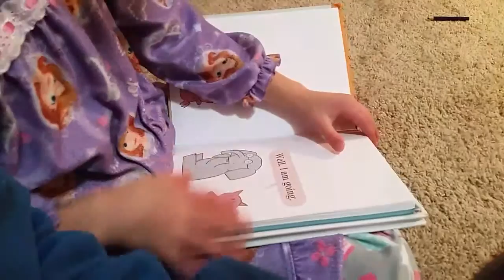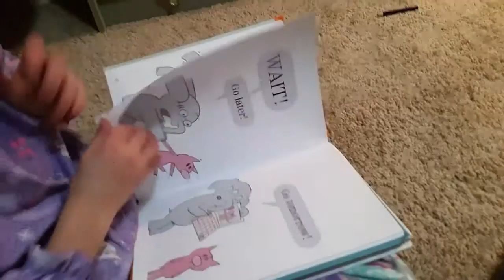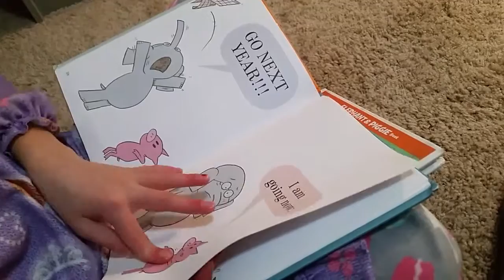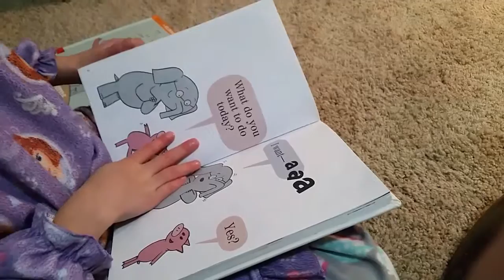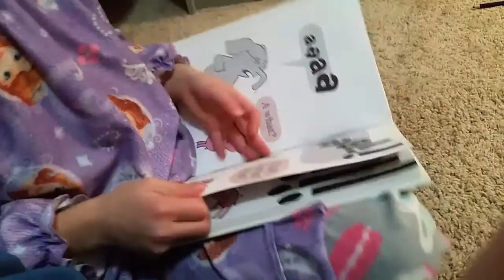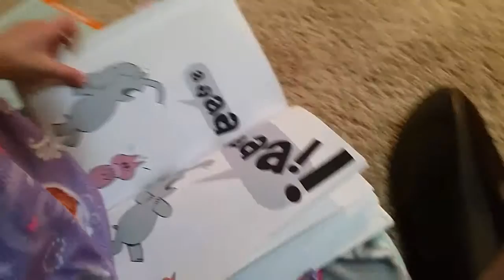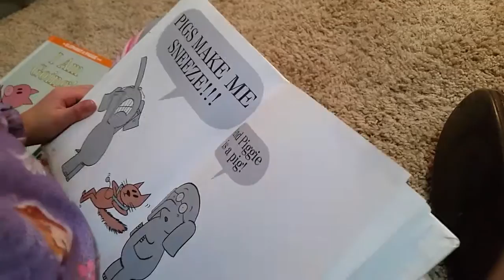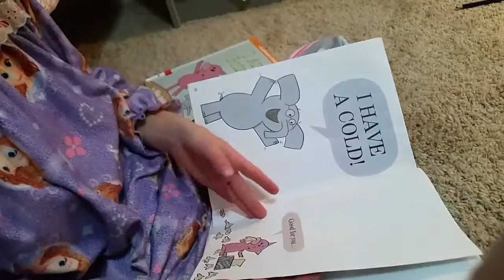Charlotte Reading Gerald & Piggie Books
Age 7. 1st Grade